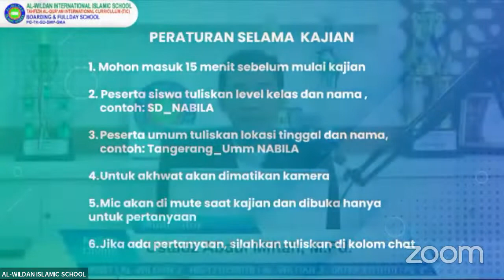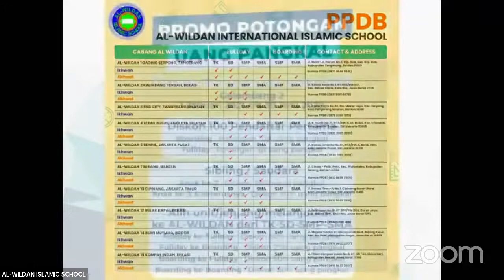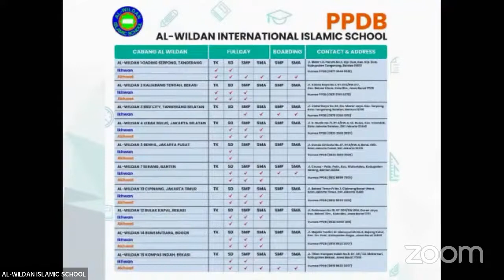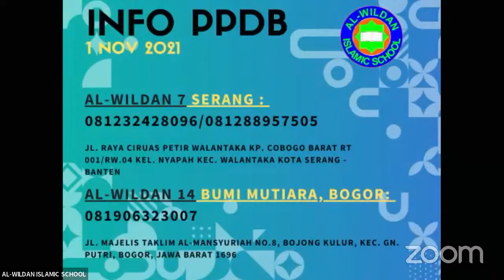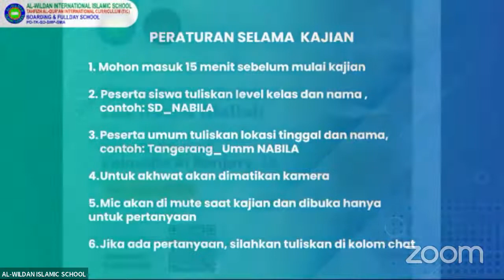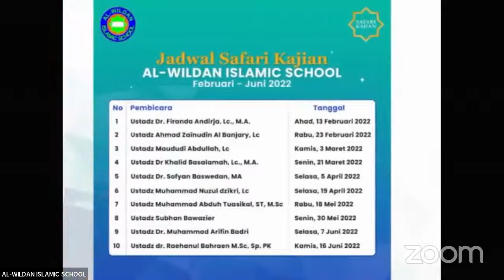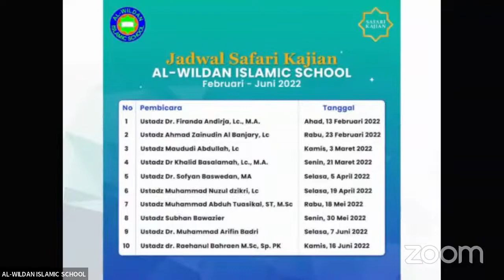SAFARI DAKWAH _ MEMAHAMI MAKNA LAA ILAAHA ILLALLAH - USTADZ AHMAD ZAINUDDIN AL BANJARY, Lc.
INFORMASI PENDAFTARAN PPDB T.A 2021/2022 di AL-WILDAN INTERNATIONAL ISLAMIC SCHOOL 3 BSD CITY.
UNTUK INFORMASI HUBUNGI:
(Direktur Pendidikan Al-Wildan 3 BSd City)